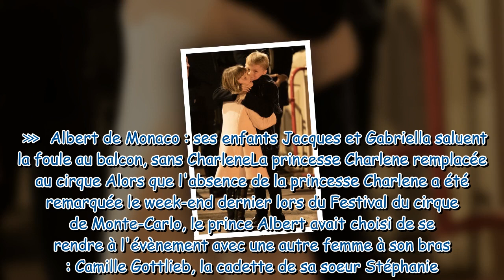Jacques et Gabriella de Monaco très complices : les jumeaux d’Albert et Charlene font sensation !